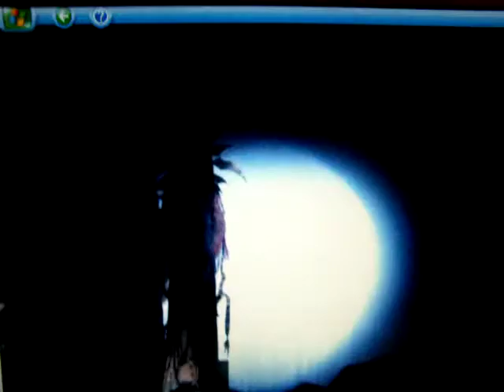comic con masquerade photos 2009 graphic-illusion.com I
comic con masquerade photos 2009 graphic-illusion.com